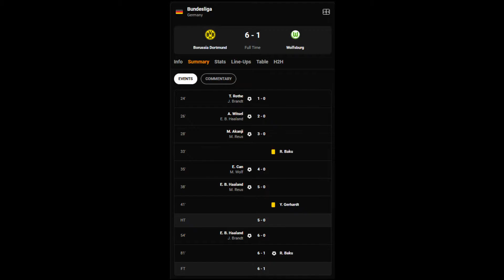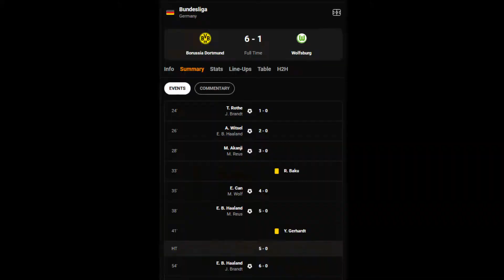CHRISTIAN ERIKSEN OSTER VERLOSUNG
yt_leons_life
Meine Handynummer 📱
Meine Whats App Gruppe📲
- Erhalte regelmäßige Infos rund um meinen kanal
- regelmäßige Bilder und Videos aus meinem Leben
- Mitbestimmungsrecht bei Livestreams und Planungen
- BEITRITT IST KOMPLETT KONSTENLOS !!!
E-Mail Adresse für Anfragen oder sonstige Dinge ✉
PSN Name 🎮
lps_mit_leon
Meine GTA Crew🚘
Wünsche euch allen einen schönen Tag ❤.
StrongLikeALion